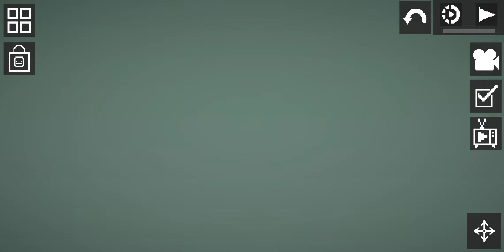JIMMY 2: A new friend | A melon playground horror story.